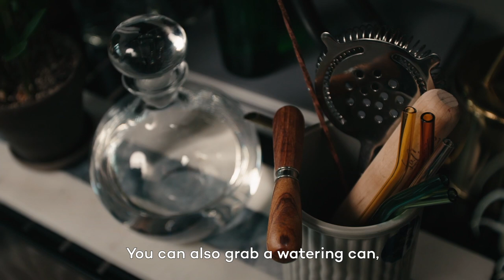How to plant a Bar Cart Garden with Wesley Taylor | HomeGoods Studio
Learn how to make a cocktail party showstopper. Wesley Taylor brings his plant-dad skill and mixologist flair to planting a Bar Cart Garden.